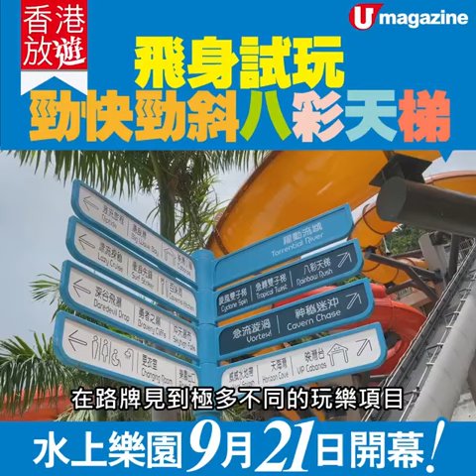Model: Yucca Chung : Job: U Magazine